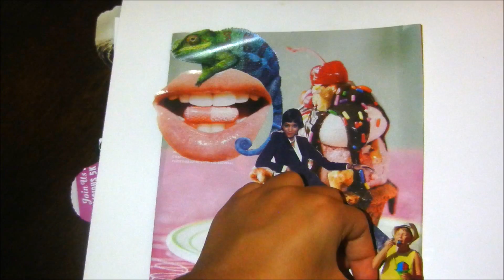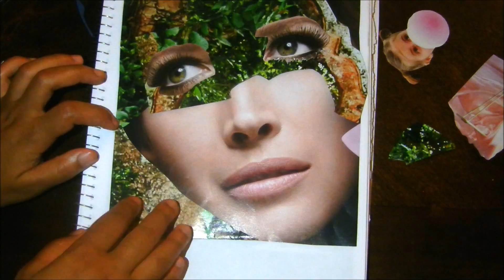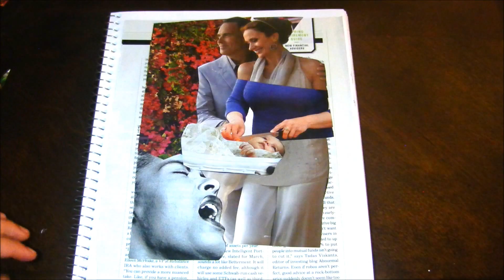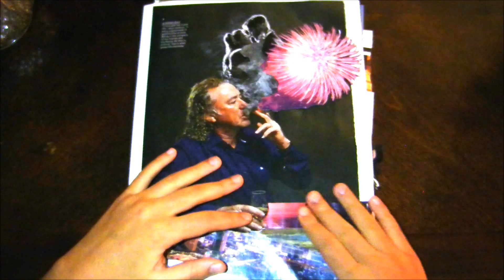5 Collages, Magazine Cut Outs!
Hey loves!

Here is the process of collecting and organizing various magazine cut outs into new original collages! Let me know which one was your favorite!

Some cheesy titles to identify the collages by:
1. Candy Land Queen
2. Innocent Malevolence
3. Secret Garden
4. Generation Assassination
5. Reminiscing